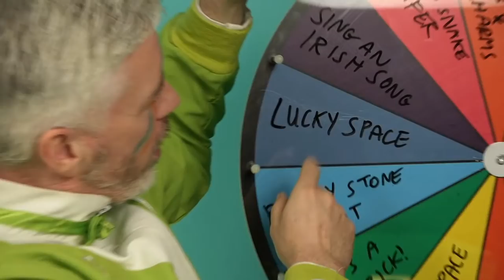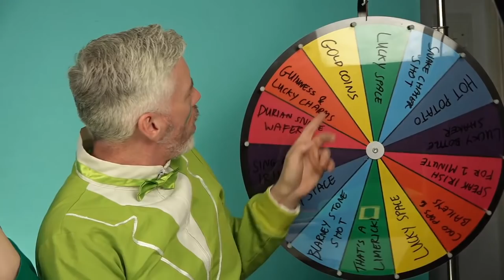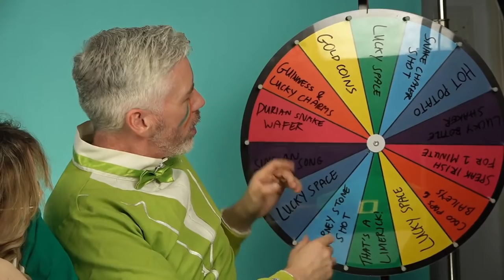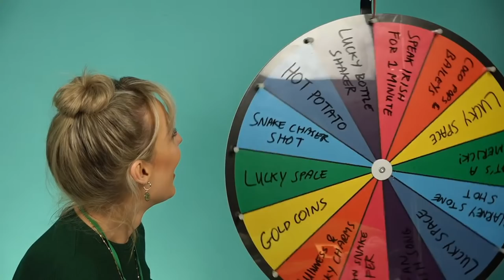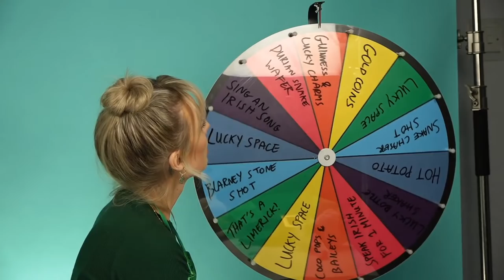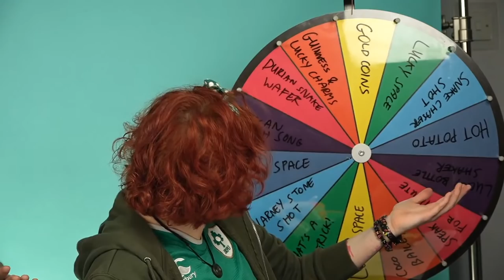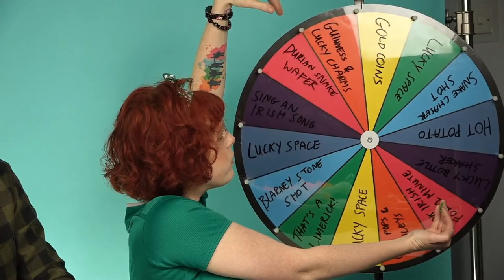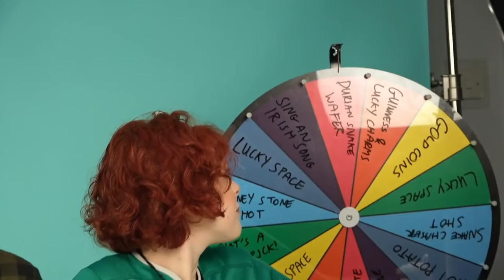Irish People Try St. Patrick's Day LIVE!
Join us for a few hours of Paddy's Day fun, games & drink, as it aired live 16/03/2022!